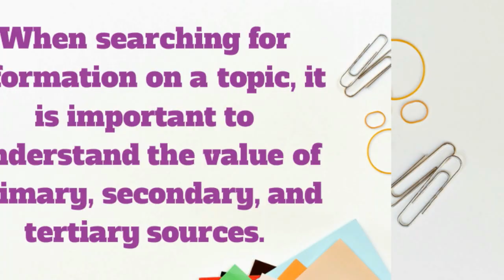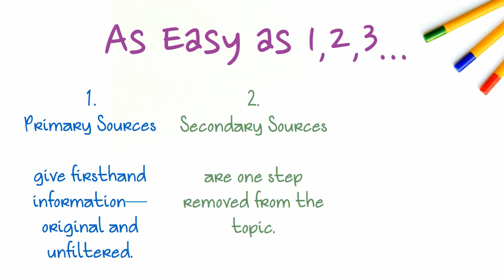Information Sources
Brief introduction to primary, secondary & tertiary sources. Created by ATU Libraries.